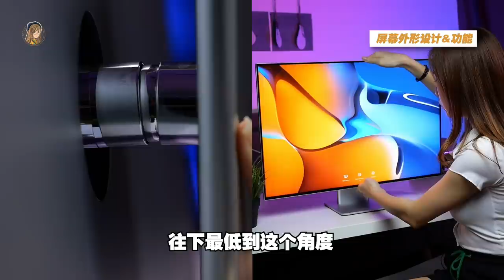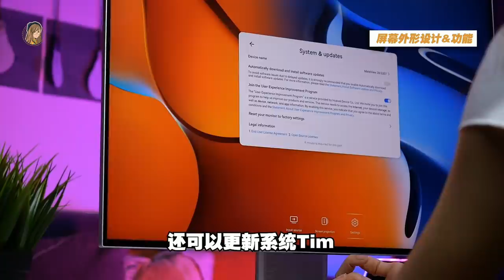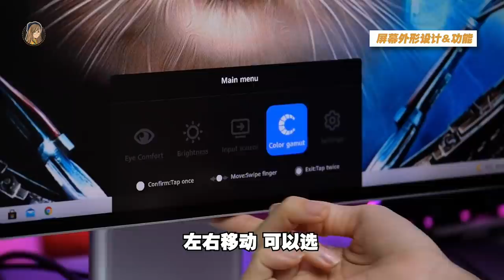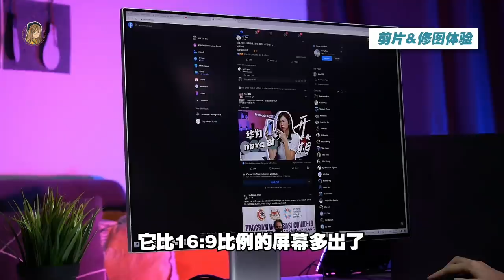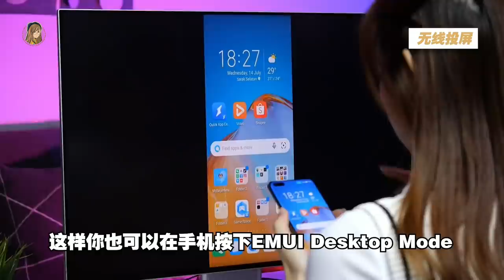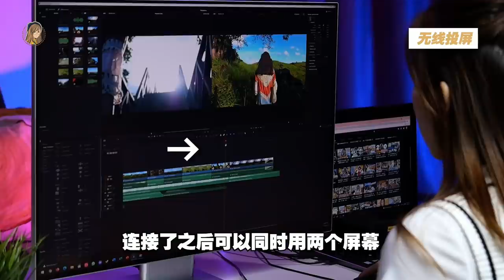也是鸿蒙Family！华为第一款Mon来了！！华为MateView有什么特别...？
鸿蒙家族慢慢来Malaysia啦！
这次是显示器Monitor，来看看吧！